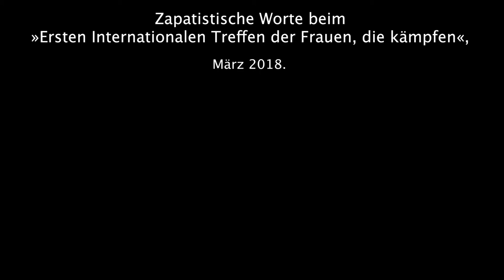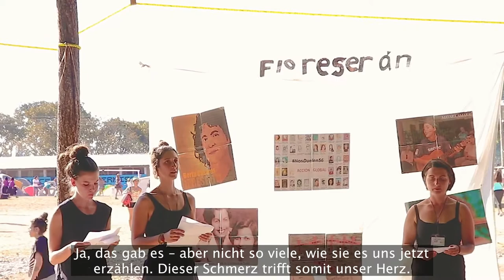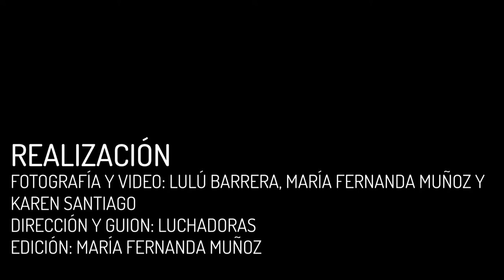Zapatistische Worte auf dem Ersten Internationalen Treffen der Frauen, die kämpfen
Palabras Zapatistas en el Primer Encuentro Internacional de Las Mujeres Que Luchan – Zapatistische Worte auf dem Ersten Internationalen Treffen der Frauen, die kämpfen

Mexiko 2019, Produktion: Luchadoras, Color, 6 min., Spanisch mit dt. UT

In diesem kurzen vergnüglichen Dokumentarfilm sprechen die zapatistischen Compañeras davon, was ihnen das »Erste Internationale Treffen der Frauen, die kämpfen« im März 2018 – mit tausenden von Frauen aus aller Welt auf zapatistischem Gebiet – politisch und persönlich bedeutet.

Las compañeras zapatistas hablan – con mucha risa – sobre lo qué significa para ellas mismas este »Primer Encuentro Internacional de las Mujeres que Luchan«, en marzo de 2018 en tierra zapatista y cómo se sienten su esfuerzo organizativo con las miles y miles de compañeras de otros paises del mundo.